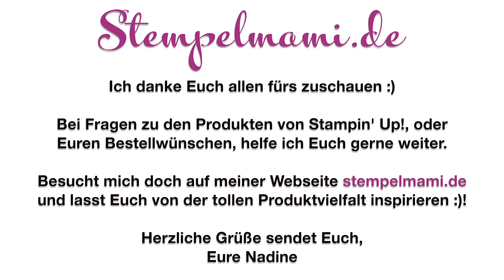Tutorial / Anleitung: Goodie Bag Tropenflair | Stampin' Up!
Heute gibt es die Anleitung zur Explosion Box.
Die PDF Datei mit den Maßen der Box, alle Infos und die Materialliste findet Ihr im entsprechenden Beitrag auf meinem Blog (Link dazu, siehe weiter unten)

                *** Maße für die "große" Goodie Bag Tasche ***

- 2 x Zuschnitt Designerpapier, oder Farbkarton mit einem Maß von 30,0 cm x 30,0 cm.

- Das Designerpapier in den Papierschneider legen und bei 10,0 cm und 20,0 cm falten. Danach dreht Ihr das Designerpapier um 90 Grad nach links und falzt es wieder bei 10,0 cm und 20,0 cm.

- Bei den mittleren Quadraten die Markierungspunkte bei 5,0 cm setzen.

- Das wiederholt Ihr dann entsprechend auch bei dem anderen Designerpapier. Danach haltet Ihr Euch einfach an die Anleitung.

Habt viel Spaß beim nachbasteln und vielen lieben Dank fürs Zuschauen :) !

Auf diesem findet Ihr Videos mit Bastelideen rund um die Produkte von Stampin' Up!, die Ihr auch gerne über mich bestellen könnt ❤❤❤

Bedenkt bei älteren Videos, das eventuell nicht mehr alle im Video gezeigten Materialen bei Stampin' Up! bestellt werden können. Meldet Euch dann immer gerne per email bei mir, wir finden sicher eine passende Alternative.

Herzliche Grüße sendet Euch,
Eure Nadine